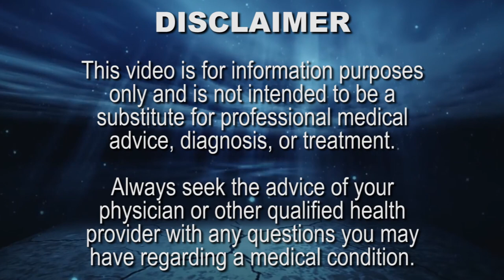🔴 Ormus and Haritaki. Combining Monatomic Gold with Terminalia Chebula.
BiomedRx TV
8306 Wilshire Blvd.